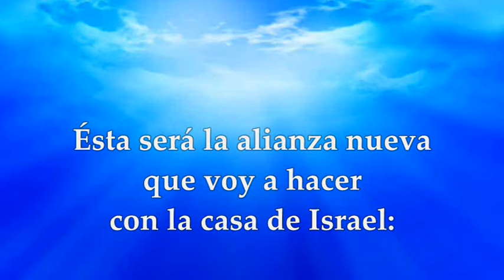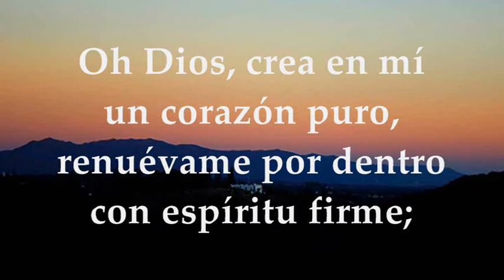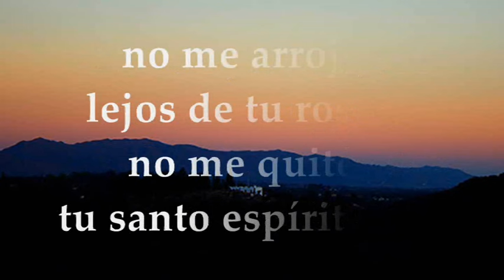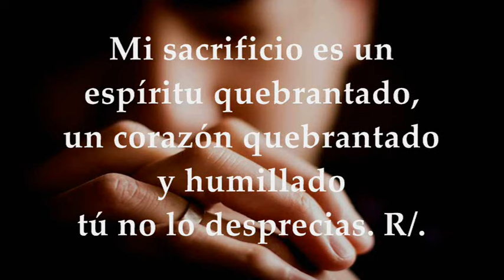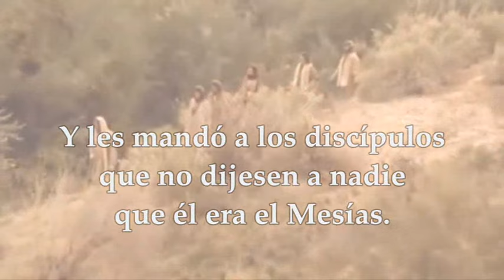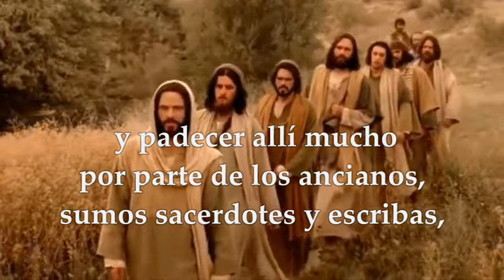EVANGELIO JUEVES 8 DE AGOSTO DE 2024 | MATEO 16,13-23 | JUEVES 18°SEMANA TIEMPO ORDINARIO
EVANGELIO Y LECTURAS EUCARISTÍA JUEVES 8 DE AGOSTO DE 2024 JUEVES DÉCIMO OCTAVA SEMANA TIEMPO ORDINARIO CICLO B. Primera Lectura: Del libro del profeta Jeremías 31, 31-34 Salmo 50, 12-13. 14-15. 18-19 R/. Oh Dios, crea en mí un corazón puro Del santo Evangelio según San Mateo 16, 13-23.